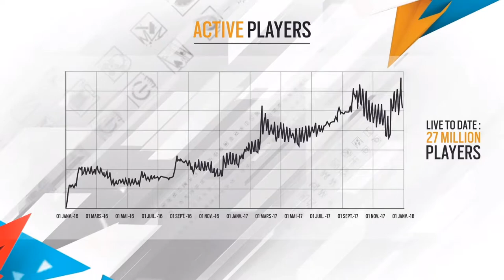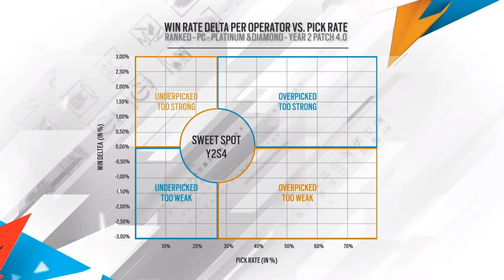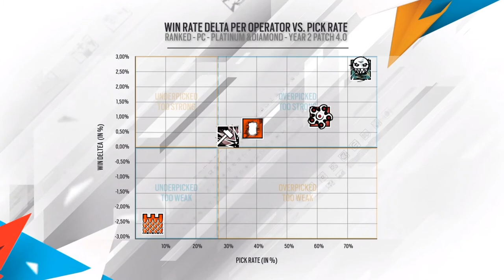[레인보우 식스 시즈] - 오퍼레이션 키메라 / 이어3 프리뷰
2018년 02월 17일부터 시작된 식스 인비테이셔널에서 드디어
시즌3 첫 시즌을 장식할 키메라의 소식이 등장했습니다!

식스 인비테이셔널 마지막 날에는 이어3의 소식과 함께
아웃브레이크의 모습이 등장! 곧 있으면 TTS도 열리니
쉴틈 없이 정보가 쏟아져나오네요~